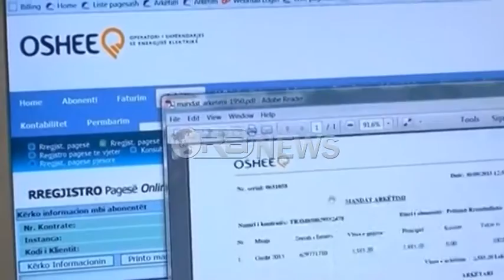Ora News – Adriatik Bego: ERE përballë sfidave, kërkohet monitorim i licensave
Anëtari i bordit të Entit Rregullator të Energjisë, Adriatik Bego teksa kërkon një mandate të ri për këtë pozicion deklaron se kërkohet një rol më i madh i këtij institucioni për monitorimin e tregut të energjisë. Sipas tij ERE duhet të jetë më transparente me konsumtorin. Ndërsa opozita tha se OSHEE ka mbifaturuar konsumatorët, Bego deklaroi se ky operator rezultone me më tepër të ardhura nga sa ishte gjykuar.
Enti Rregullator i Energjisë duhet të forcojë rolin e tij moniturues të tregut, kryesisht licensimin si dhe të përmirësojë raportin e saj me konsumatorin. Kështu u shpreh anëtari i bordit të ERE, Adratik Bego, në komisionin e Veprimtarisë Prodhuese ku u prezantoi kandidaturën e tij për një mandat të dytë. Bego parashtroi edhe 3 sfidat që duhet të përmbushë ERE, ndër to edhe bursa në tregun e energjisë.
Bego: Një nga sfidat doja të përmendja është edhe krijimi i bursës së energjisë, janë hedhur bazat ligjore.
Në replika me anëtarët e djathtë të këtij komisioni, Bego u shpreh se në analizën vjetore të ERE, rezulton se OSHEE ka më tepër të ardhura se ato të gjykuara. ERE ka kërkuar nga OSHEE që t’i përdorë ato të shlyer borxhet me institutcionet e linjës dhe përmirësimin e rrjetit.